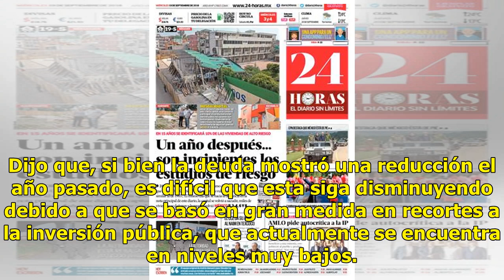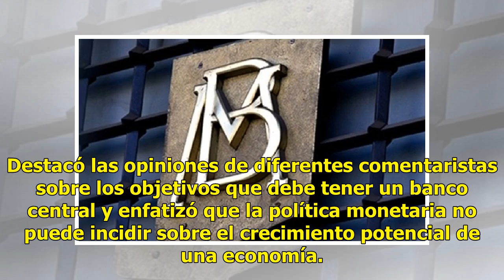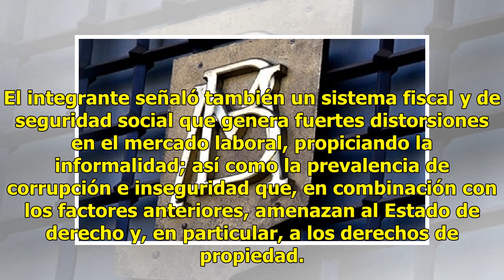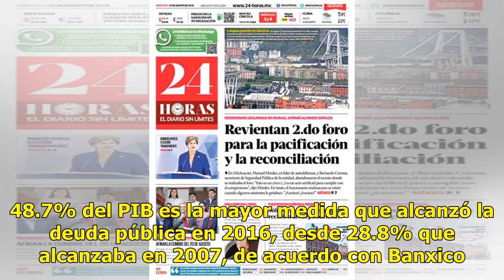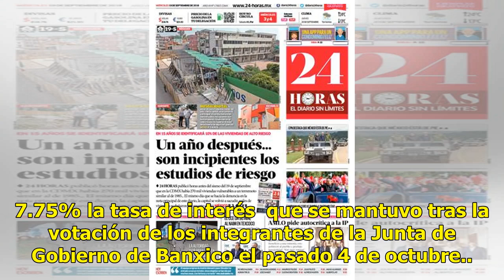Banxico preocupado por la política fiscal de AMLO - El Diario de Yucatán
CIUDAD DE MÉXICO (El Universal).- El Banco de México (Banxico) externó su preocupación por la situación de las finanzas públicas y la eventual política fiscal del gobierno de Andrés Manuel López Obrador. La Junta de Gobierno del banco central se congregó el 3 y 4 de octubre para discutir la política...